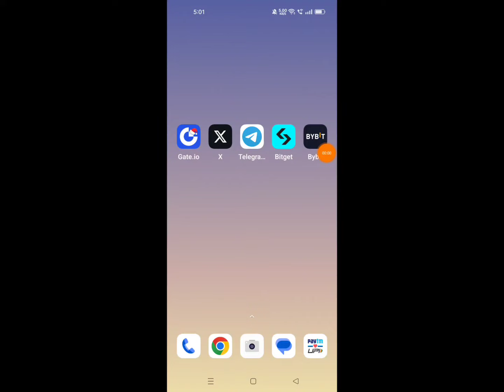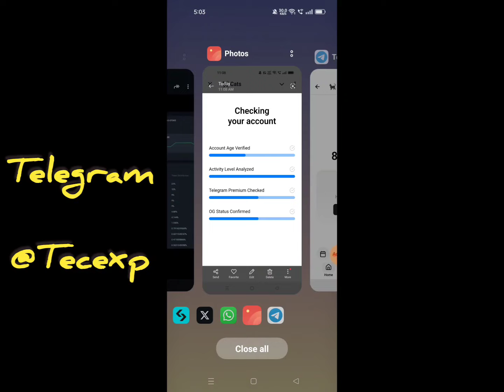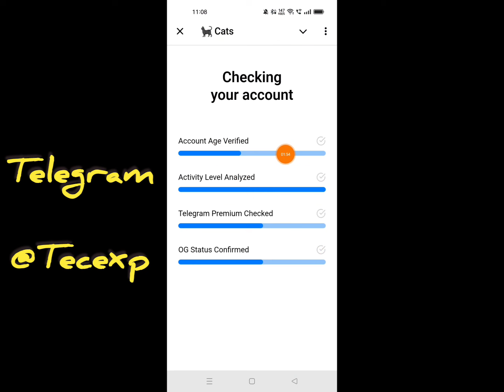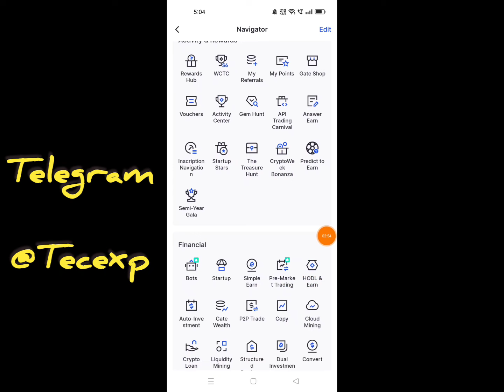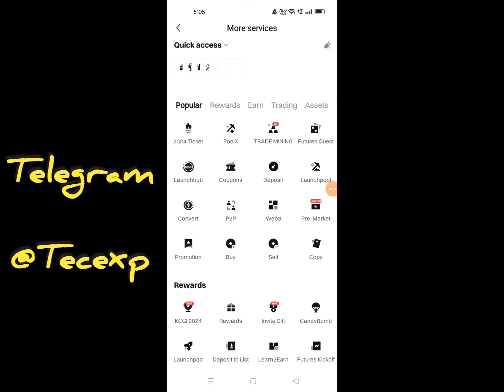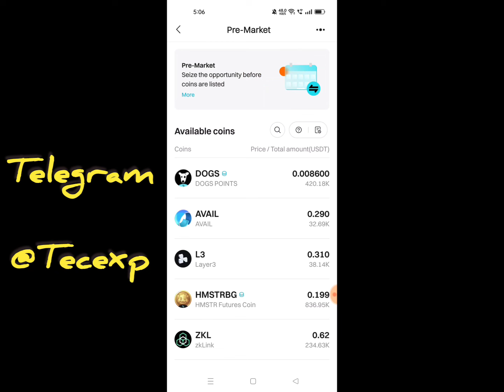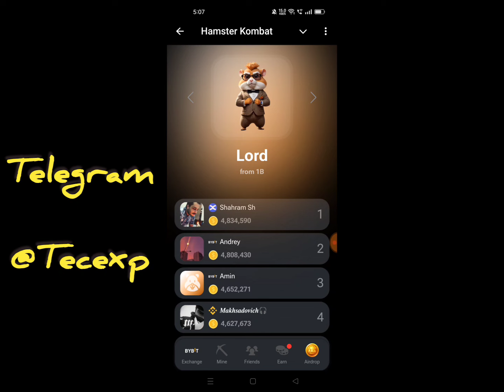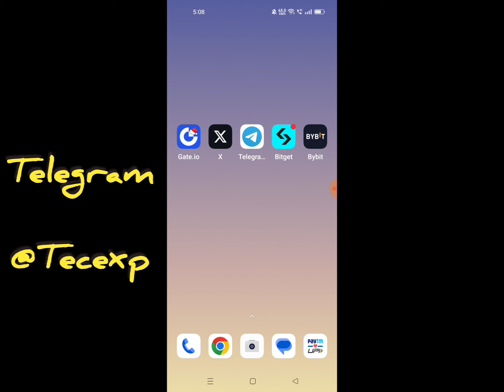Hamster Kombat ని మించిన Airdrop|Dogs Token Premarket Telugu|Dogs Telegram Airdrop Telugu|tecexp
Hi
Friends .. ...

💥Teligram Channel.
TECEXP
TECEXP